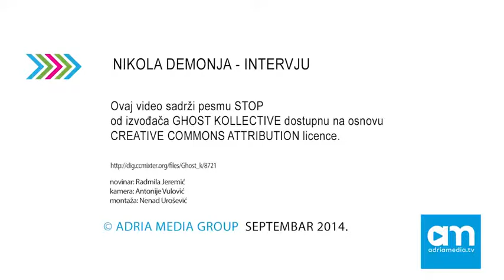Nikola Demonja: Nia je smisao života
Poznati muzičar ispričao nam je kako su on i njegova supruga Ana odabrali ime za svoju novorođenu ćerku i kada malena Nia stiže kući iz porodilišta.